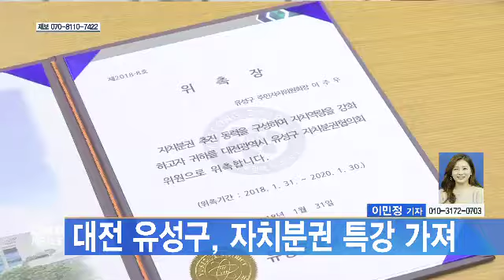[대전뉴스] 대전 유성구, 자치분권 특강 가져